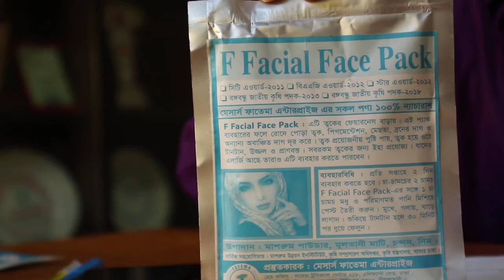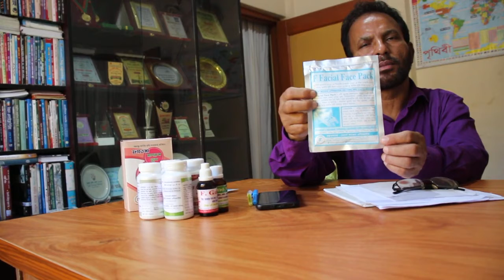ফাতেমা ফেসিয়াল ফেস প্যাক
ফাতেমা এন্টারপ্রাইজ
ইহা ব্যাবহারে ব্রন, মেসতা, কালোদাগ, চোখের নিচে কালো দাগ, রোদে পোড়া কালো দাগ, পেগমেন্টেশন ইত্যাদি রোগের উপর কাজ করে।